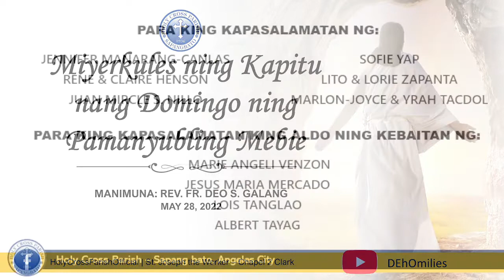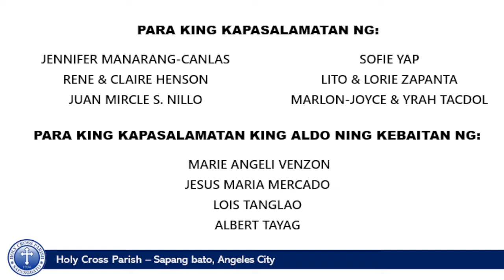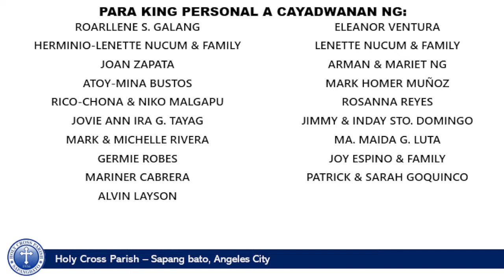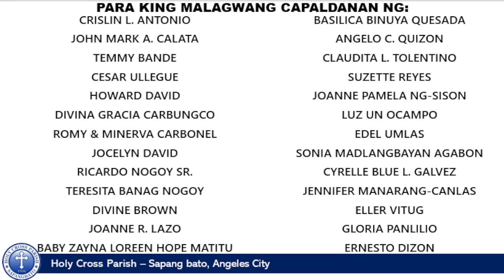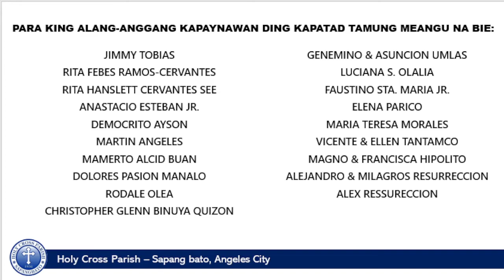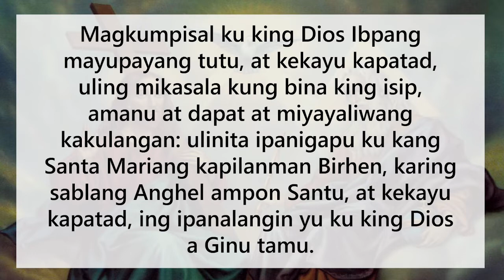Miyerkules ning Kapitu nang Domingo ning Pamanyubling Mebie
Miyerkules ning Kapitu nang Domingo ning Pamanyubling Mebie | Daily Mass at Holy Cross Parish Mass Presider : Fr. Deo S. Galang ______________________________________ Holy Cross Parish and St. Joseph the Worker - Chapel 2 Clark gratefully welcome your donations and continuing assistance which you may kindly send to: BPI Bank Account Number: 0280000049 GCash Account Number: 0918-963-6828 | 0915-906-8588 ______________________________________ Facebook: Holy Cross Parish - Sapangbato, Angeles City | St. Joseph the Worker - Chapel 2 Clark Youtube: Holy Cross Parish / St Joseph The Worker Chapel | DEhOmilies